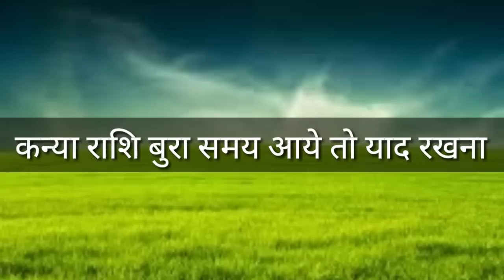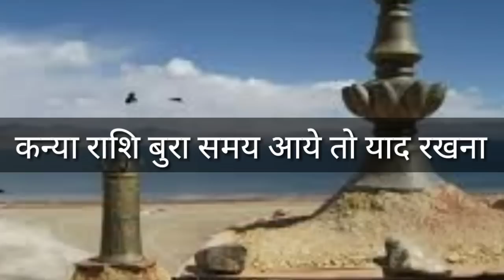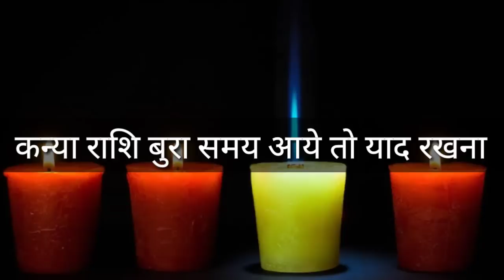कन्या राशि वक्त बुरा है तो जाने | Kanya Rashifal | Virgo Horoscope